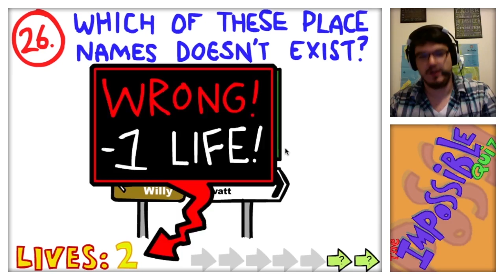THAT CYBERT CHANNEL TRAILER!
I'm Dan Cybert and I have loved gaming since I was a mere 2 years old. My parents put a controller in my hand and the rest is history. So grab a seat and join me while I yell at the screen! It'll be fun.

"Sting Operation" by Anamanaguchi

Edited and Recorded by Daniel M Seibert